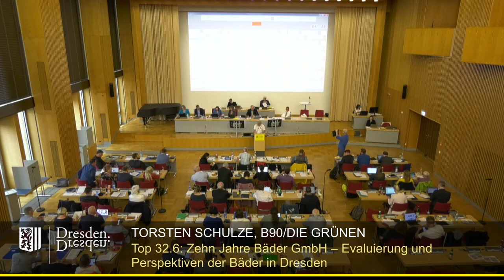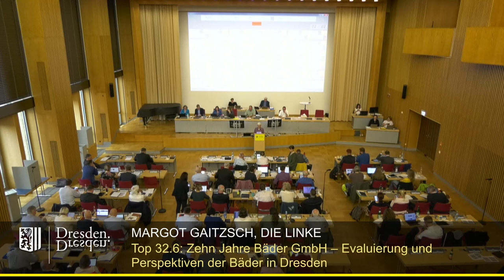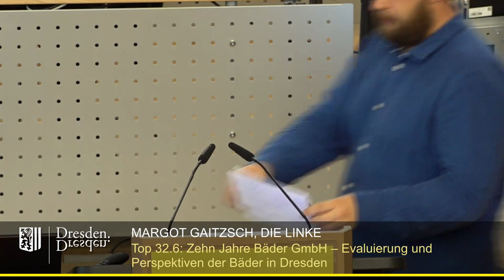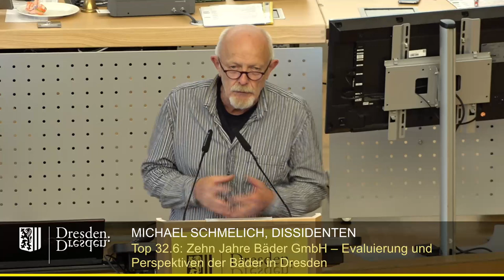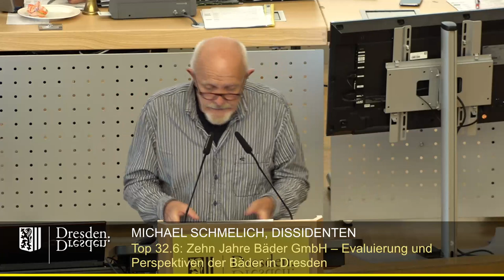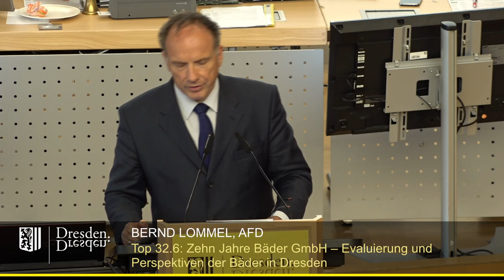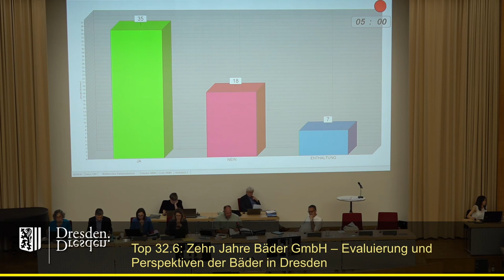staDDrat am 16. Juni 2023 Zehn Jahre Bäder GmbH – Evaluierung und Perspektiven der Bäder in Dresden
Link zum Antrag der FDP-Fraktion: Zehn Jahre Bäder GmbH – Evaluierung und Perspektiven der Bäder in Dresden